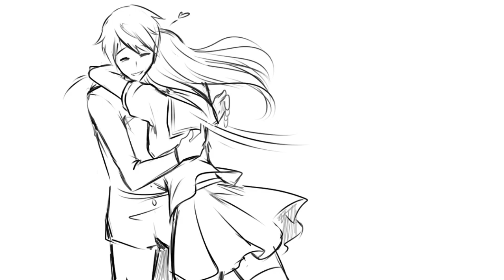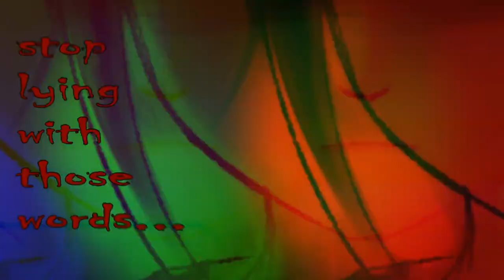Yandere Simulator- Pacify Her(Melanie Martinez)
creditos:
CONTENIDO VISUAL:YANDERE DEV ,las partes que aparecen del juego son de sus videos(clips) :c
cancion: Pacify Her -Nightcore
cantante :Melanie Martinez

No intento de copyright.